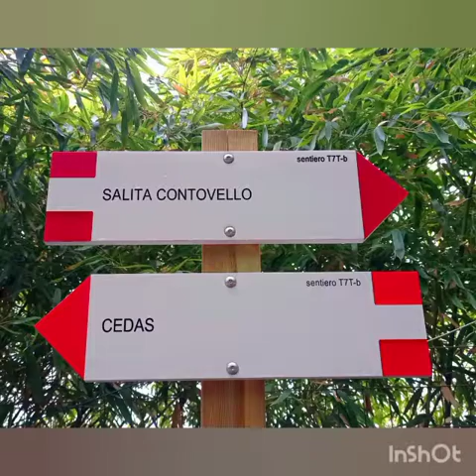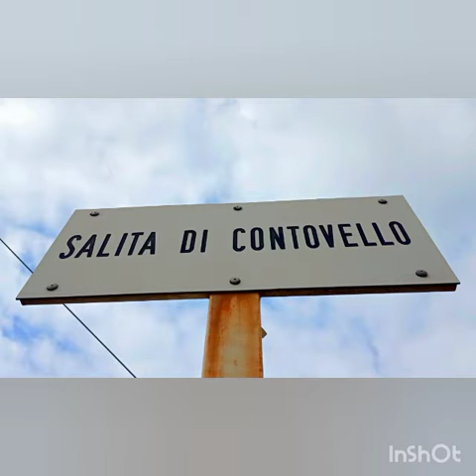CamminiAMO ❤️🚶🚶🏼‍♀️ Contovello Barcola Miramare Prosecco